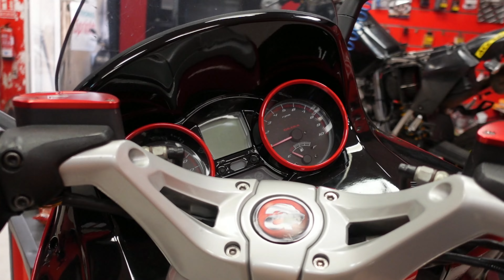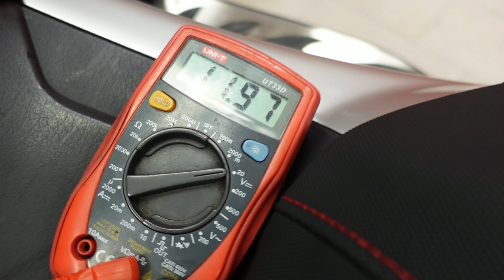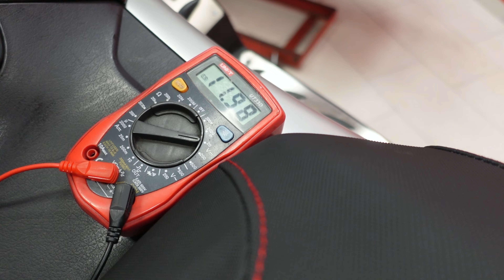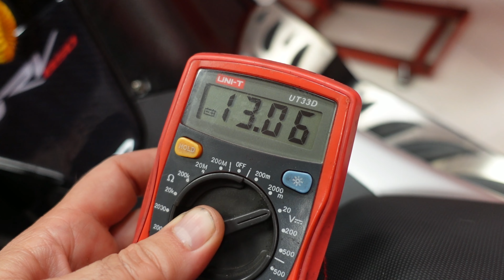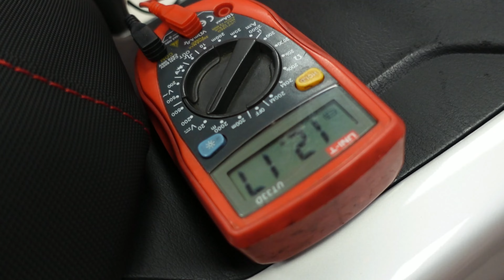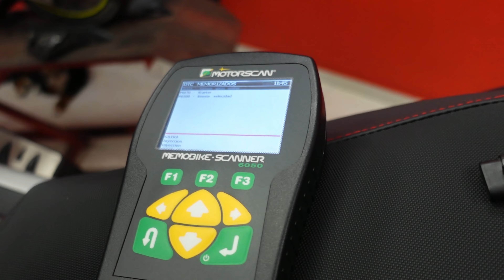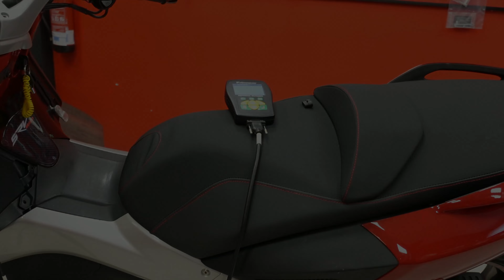QUE PASO EN EL TALLER 7 EP 1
VENGA VIDEO DE TALLER QUE TANTO HABEIS PEDIDO!